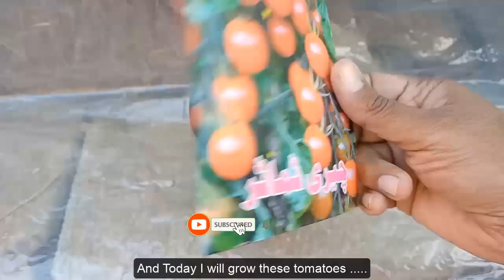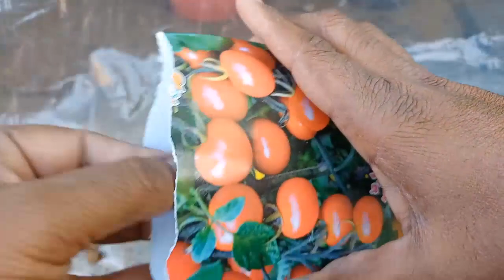How to grow cherry Tomatoes with results, Cherry tomatoes grow and care tips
Your 's Quires
how to grow tomatoes
how to grow tomatoes at home
how to grow cherry tomatoes
cherry tomatoes
how to prune tomatoes
growing tomatoes
tomatoes
growing cherry tomatoes
how to plant tomatoes,
grow tomatoes
how to grow tomatoes from seed
how to grow tomato plants
planting tomatoes
how to grow tomatoes in a pot
how to grow organic tomatoes
grow tomatoes not leaves
growing tomatoes in containers
how to grow cherry tomatoes in pots
grow tomatoes not foliage